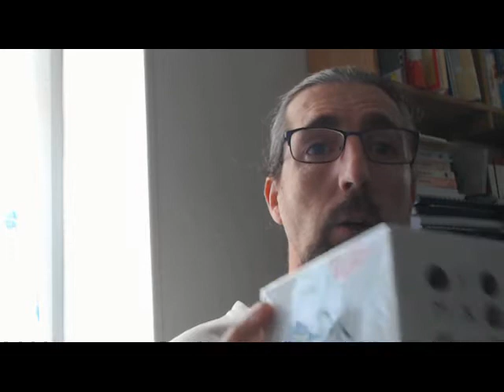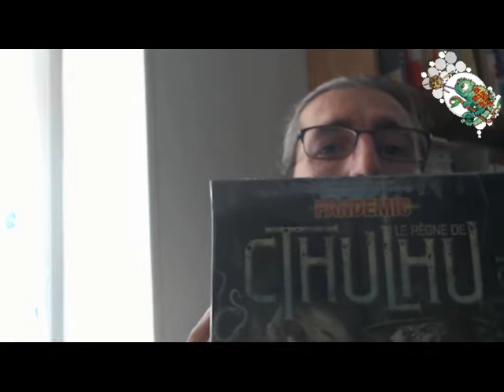Info Novembre 2017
Des soucis avec mon logiciel de montagne (images figer).
vous serez ce qui vous attends durant ce mois avec Papy.

La 6° nuit du jeux présenté par " la confrérie des arcanes"
Salle de la Chancellerie (prés du HUBLOT)
29 rue Louise Michelle 18000 bourges